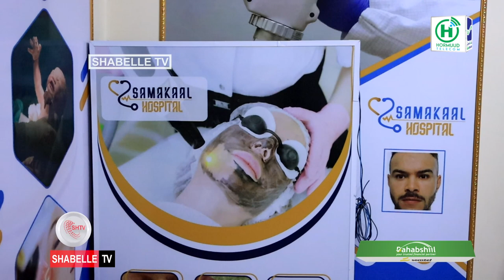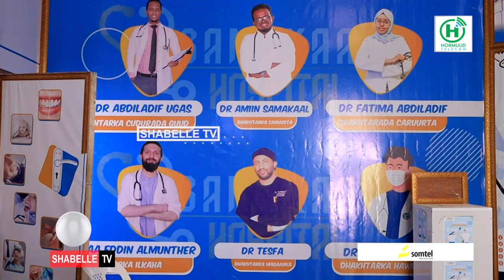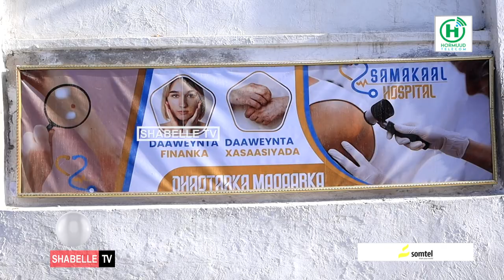Dr Amiin "Naas Nuujinta iyo Soonka".